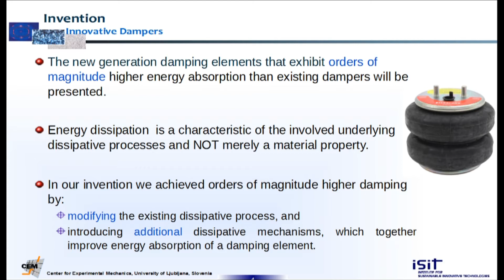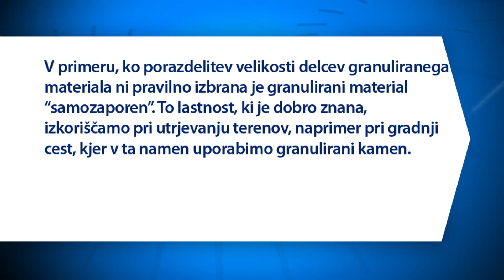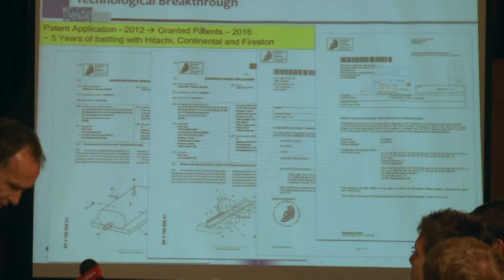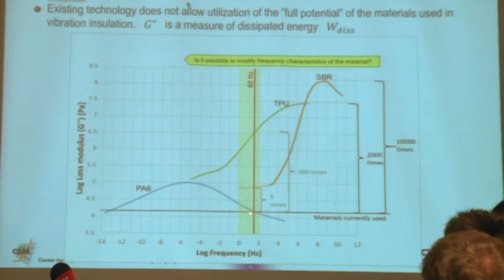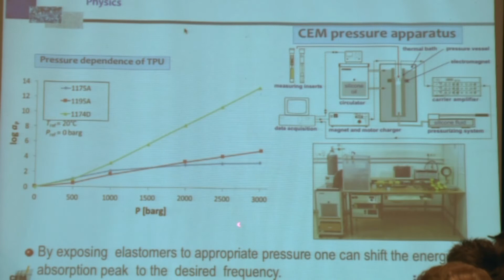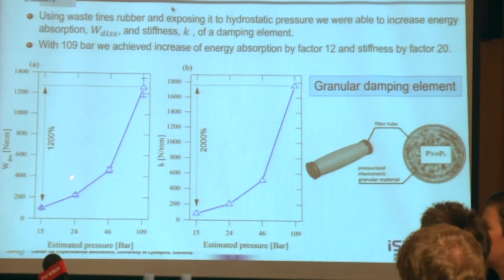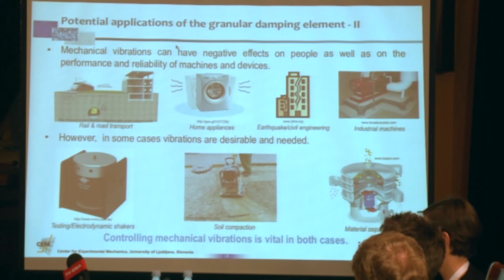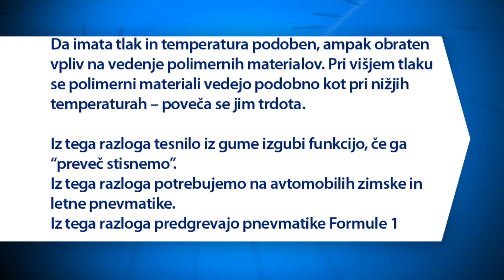Po sledeh napredka: pom. akad. dr. Igor Emri